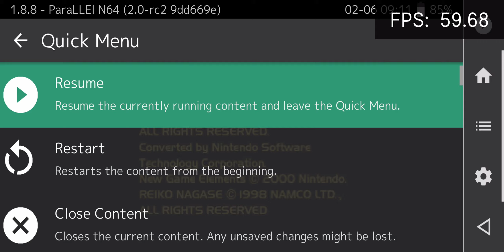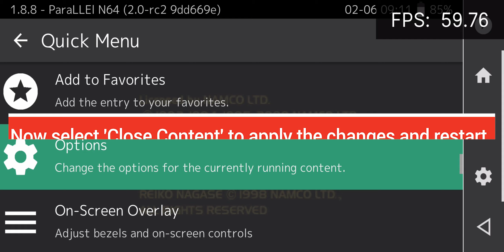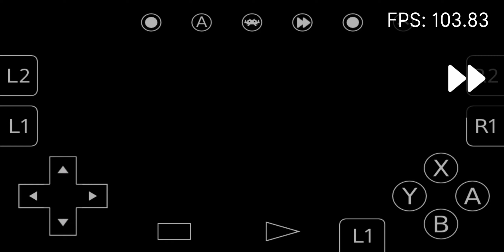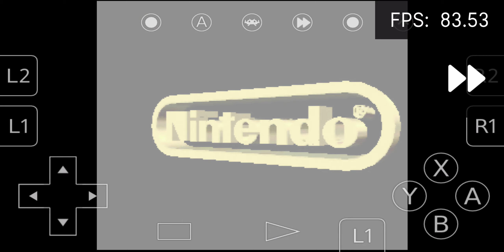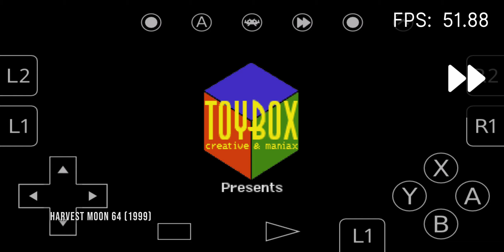ParaLLEl RDP now on Android - accurate N64 emulation now comes to Android - benchmarks (Galaxy S10+)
The revolutionary Vulkan-powered N64 renderer now comes to Android as well! Tests shown above are performed on a Samsung Galaxy S10 Plus (European model).

REMEMBER - TURN VSYNC OFF FOR NOW FOR OPTIMAL PERFORMANCE

00:00 Intro
00:10 How to setup
01:10 StarCraft 64
01:55 Ridge Racer 64
02:46 Turok: Dinosaur Hunter
05:12 Shadow Man
05:50 The Legend of Zelda: Ocarina of Time
07:10 Diddy Kong Racing
08:54 Animal Crossing
10:09 1080° Snowboarding
10:53 Tony Hawk's Pro Skater 2
11:52 Pokémon Puzzle League
12:52 Mario Kart 64
14:01 Wipeout 64
14:22 Mortal Kombat Trilogy
14:49 Mario Kart 64
15:40 Quake
16:37 Super Mario 64
18:13 Harvest Moon 64
19:05 Doom 64
19:25 Outro